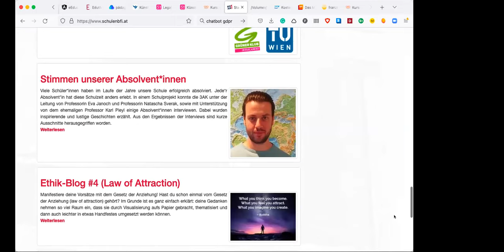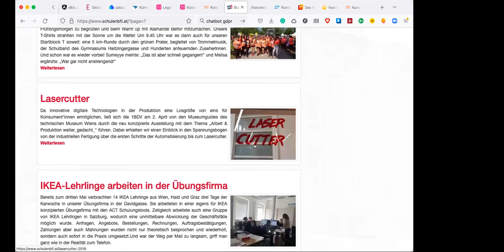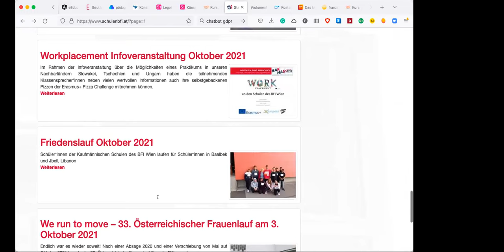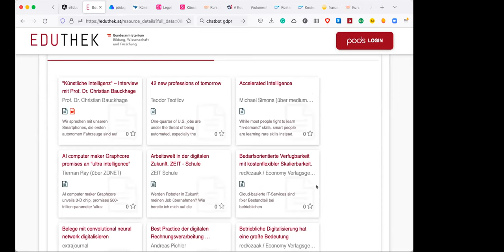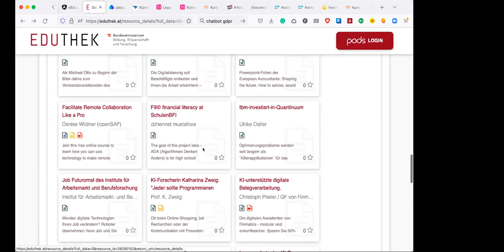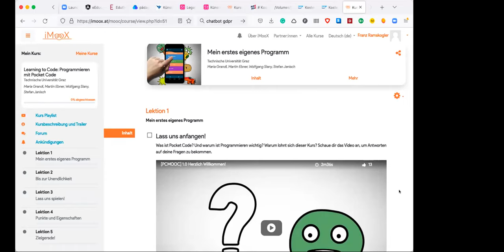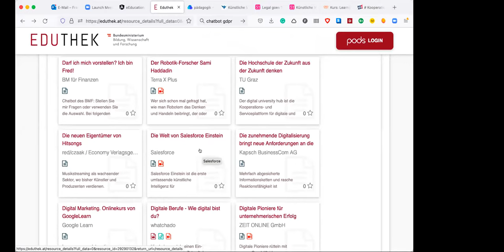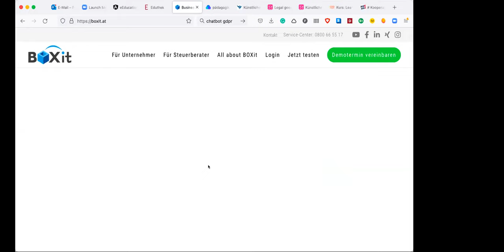Ramskogler - Digitalization und künstliche Intelligenz im Unterricht für die Sek II